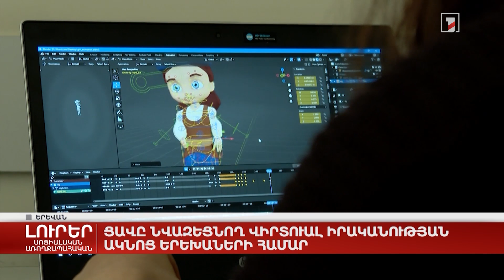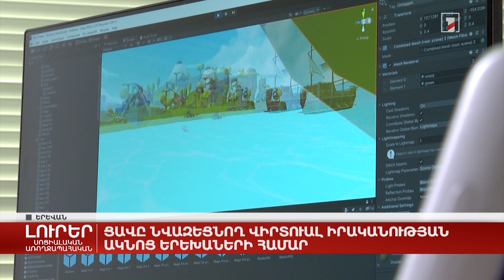Ցավը նվազեցնող վիրտուալ իրականության ակնոց երեխաների համար